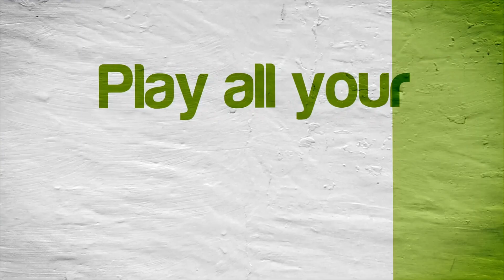Epic Mickey: The Power of Illusion | Citra Emulator (CPU JIT) [1080p / 60 FPS] | Nintendo 3DS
Full speed Disney's Epic Mickey: The Power of Illusion running on a Windows PC via the Citra 3DS emulator!

Showing off gameplay of Epic Mickey: The Power of Illusion for the Nintendo 3DS using the Citra emulator for Windows (version 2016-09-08 with CPU JIT).  With Citra you can play a lot of your favorite 3DS games, such as Pokemon X, Pokemon Y, Super Smash Bros. 3DS, Super Mario 3D Land, The Legend of Zelda: A Link Between Worlds, Mario Kart 7, The Legend of Zelda: Ocarina of Time 3D, New Super Mario Bros. 2, and tons more!